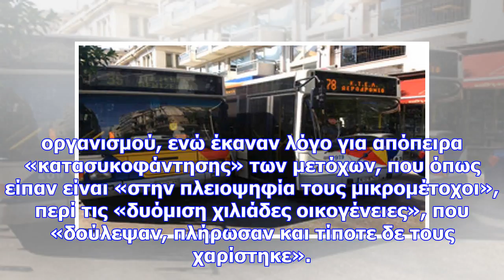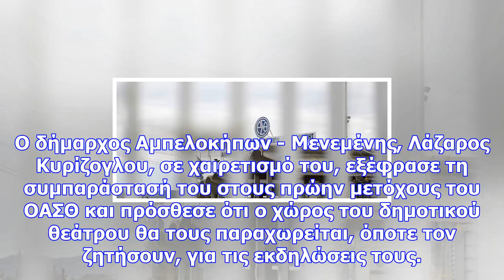Παράσταση διαμαρτυρίας προγραμματίζουν πρώην μέτοχοι του οασθ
Νewsbomb Παράσταση διαμαρτυρίας, το Σάββατο 2 Δεκεμβρίου, στις 12.00 το μεσημέρι, μπροστά στο Λευκό ...